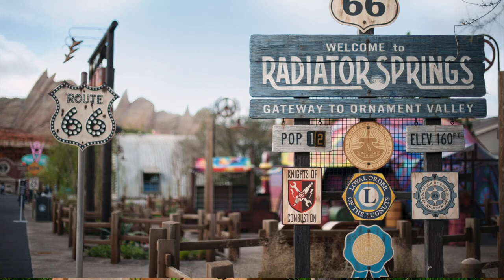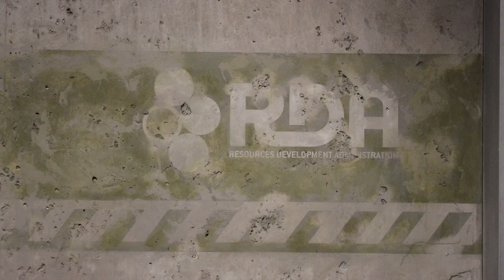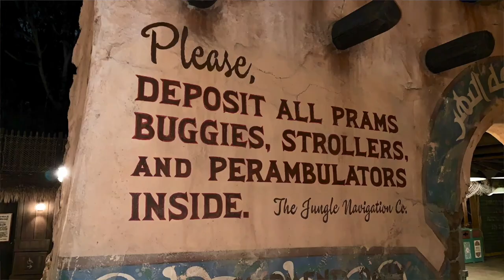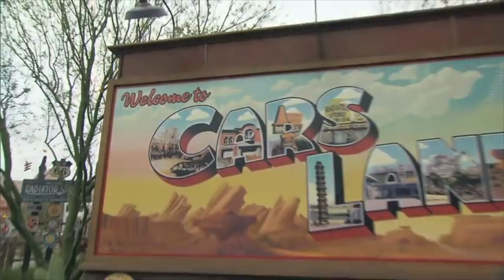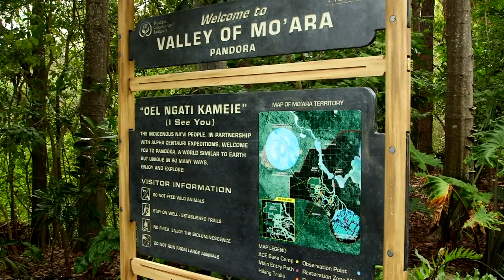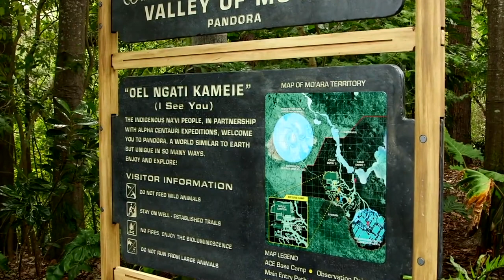Imagineering In a Box | Creating Worlds | Lesson 1.7 - Graphics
How graphics support the theme of a land

Imagineering in a Box is a free, online educational curriculum available through Khan Academy. Lessons compile expertise of Disney Imagineers from hundreds of career disciplines around the world to share with learners of all ages. As part of the 32 educational videos, the curriculum features project-based exercises that apply science, technology, engineering, art and math that allow learners to create themed experiences.